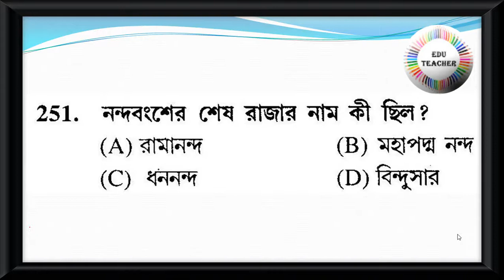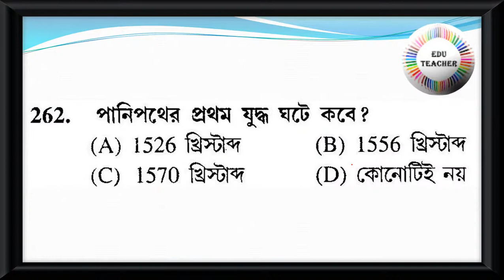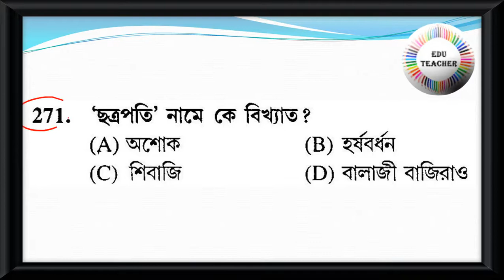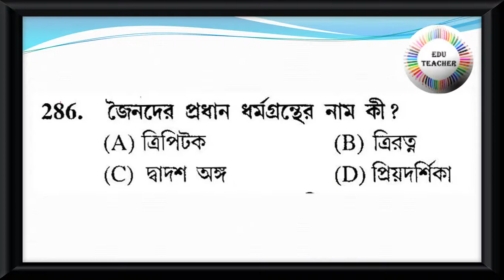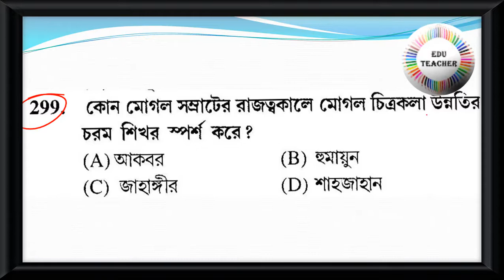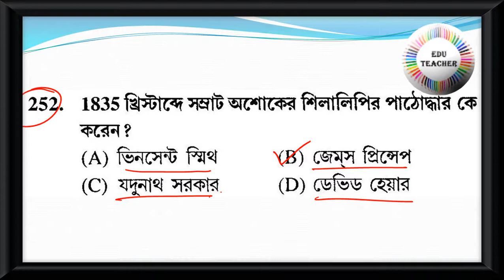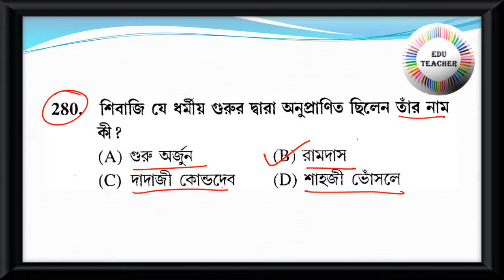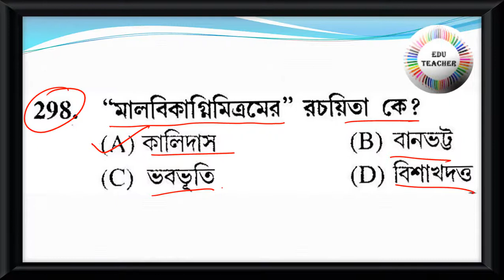Probable Upper Primary TET Practice Set Social Science History ইতিহাস বিষয়ের প্রশ্নোত্তর PART 6